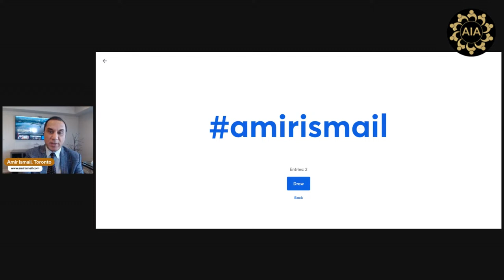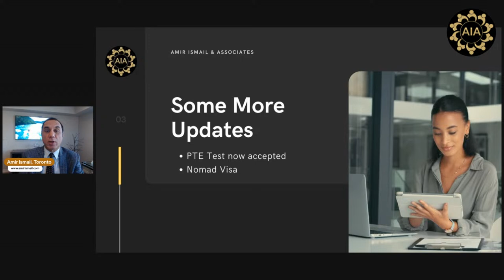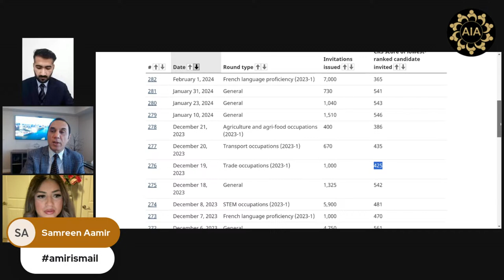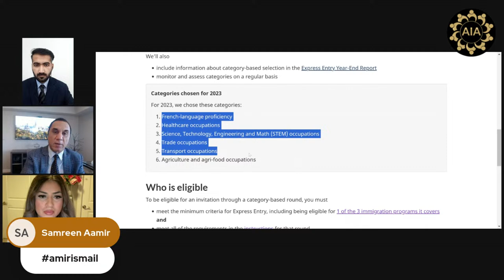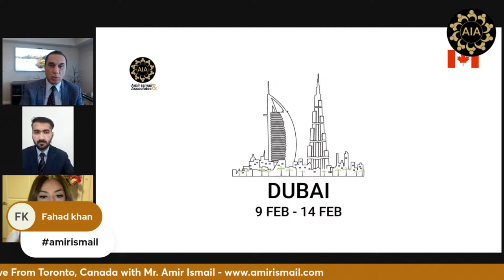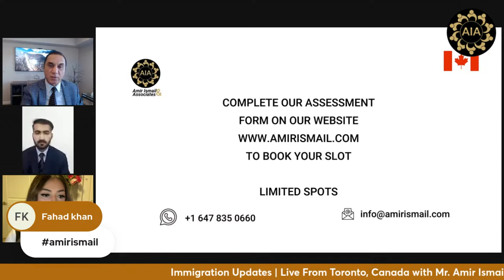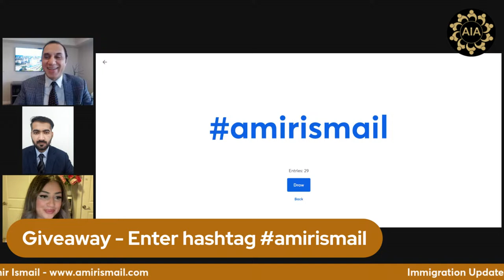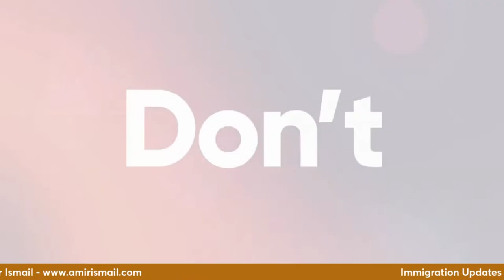Canadian Immigration Updates | Live from Toronto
Join our exclusive Webinar from Toronto this Saturday, 03 February at 11:00 AM Toronto time, with our leading immigration adviser Mr. Amir Ismail. We will discuss important immigration updates, address your questions, and help you understand complex immigration processes.